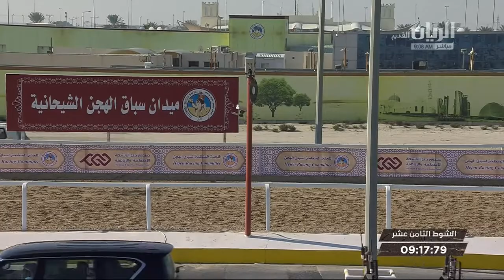ش18 سباق الجذاع الأشواط (العامة) المحلي السادس صباح 28-12-2019